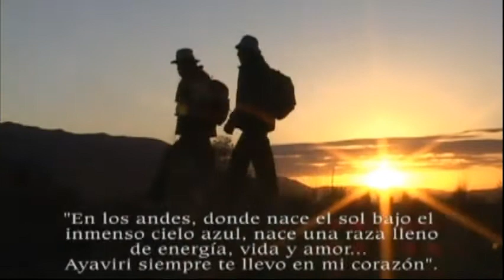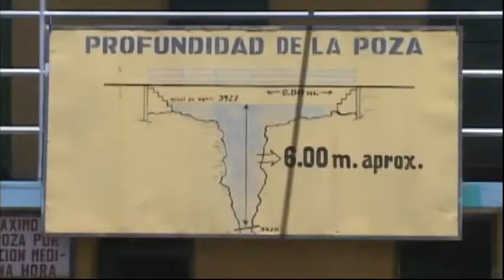ASÍ ES MI TIERRA MELGAR PUNO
Jr. Lima #723 - Puno Perú
RPM: #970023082 / RPC: 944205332 / Fijo: 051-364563
NOTICIAS PUNO
DEPORTES PUNO
AL DIA
FORO DOMINICAL
EL PICA PICA